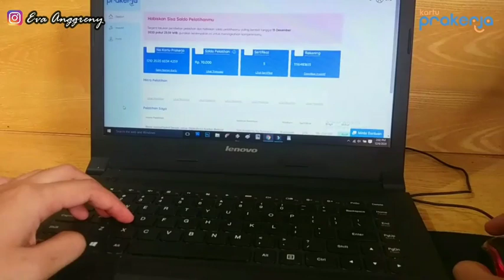Pemenang Kompetisi Vlog Kisah Prakerjaku | Eva Anggreny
Eva Anggreny adalah salah satu pemenang kompetisi Vlog Kisah Prakerja-ku.

Sejak adanya pandemi ia ingin memulai bisnis baru, namu ternyata tidak semudah yang dibayangkan.

Dengan Kartu Prakerja, ia mengikuti pelatihan cara berbisnis online. Alhasil, ia mendapatkan beberapa manfaat dari Kartu Prakerja yaitu, bisa belajar digital marketing dan cara membangun bisnis yang baik.